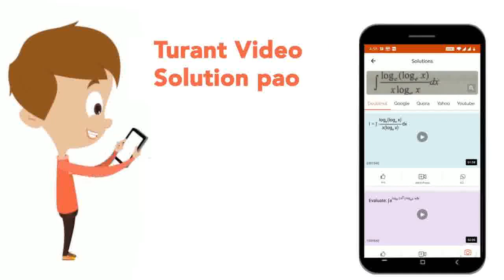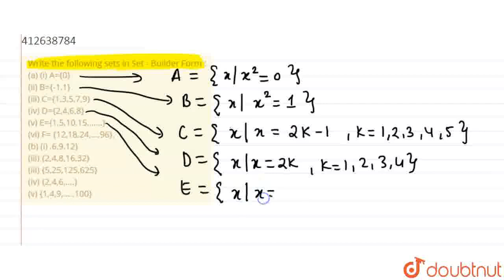Write the following sets in Set - Builder Form : (a) (i) A={0} (ii) B={-1,1} (iii) C={1,3,5,7,9}...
Class: 11
Subject: MATHS
Chapter: SETS
Board:CBSE

👉 Have Any Query? Ask Us.